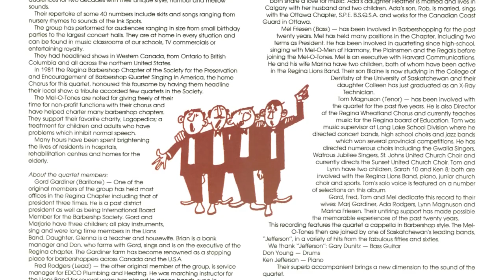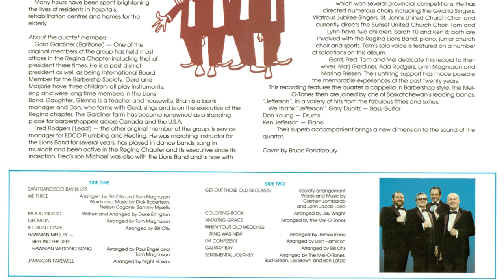Galway Bay - Mel-O-Tones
Release year: Unknown

The Mel-O-Tones were a barbershop quartet from Regina, Saskatchewan. Founded in 1964 by Gord Gardiner, Fred Rodgers, Mel Friesen and Tom Magnuson the quartet would go on to perform throughout Canada and the US during their active years of 1978 to 1983. They performed at Expo '86 and also recorded the iconic "Green is the Color" theme for the Saskatchewan Roughriders football team.

Internet Archive (Artwork, FLAC, MP3s)